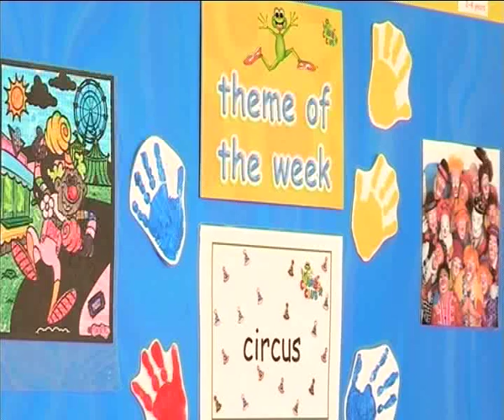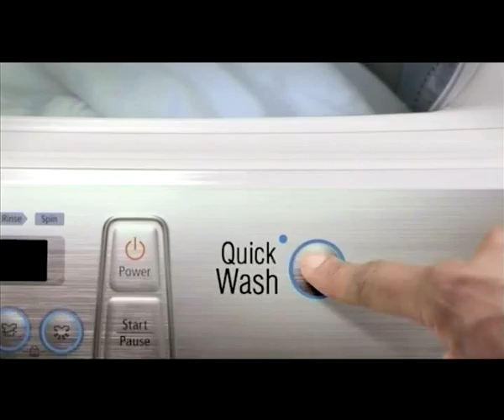OMO - Clamber Club 2014.04.04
Children expressing themselves physically with age appropriate exercise and activities -- we are talking to the Atlantic Seaboard  Clamber Club about how important play is in developing cognitive skills, hand-eye coordination, problem solving, etc.